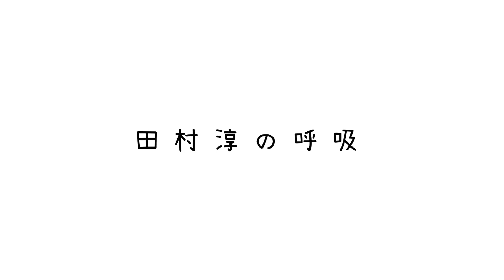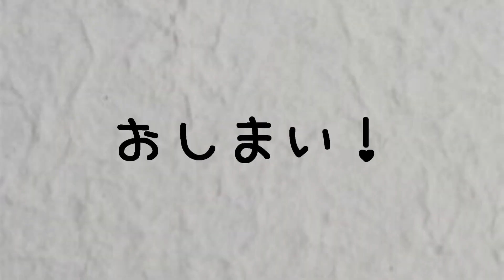『熊田曜子さん夫婦喧嘩の録音よりお子さんに愛情を・・・』ロンブー田村淳【切り抜き動画】